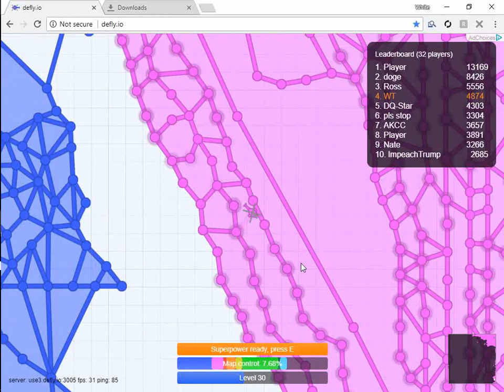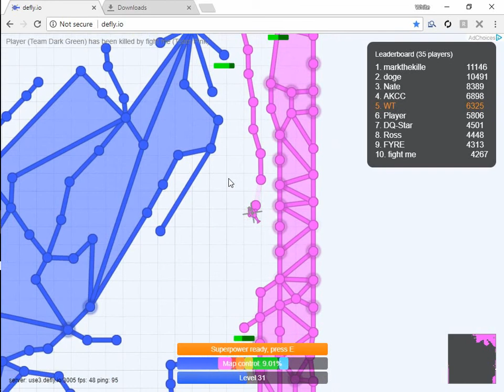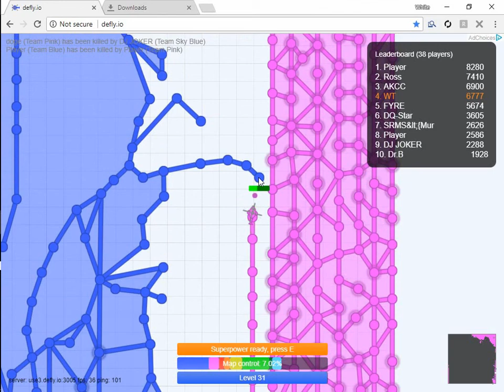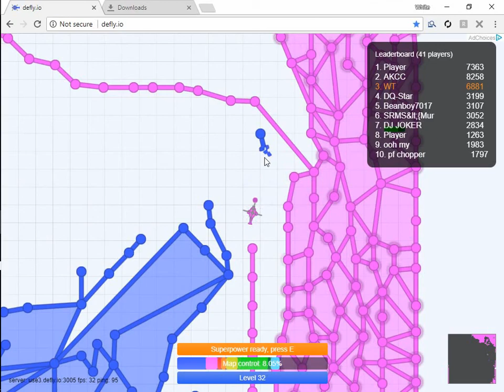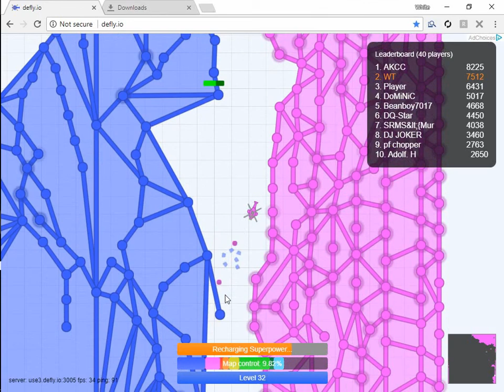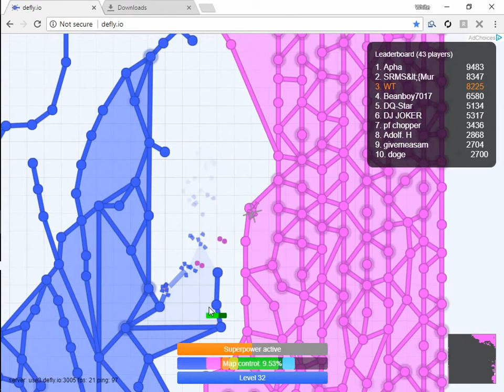White thumbnail only video game channel no commentary playthrough defly.io defly